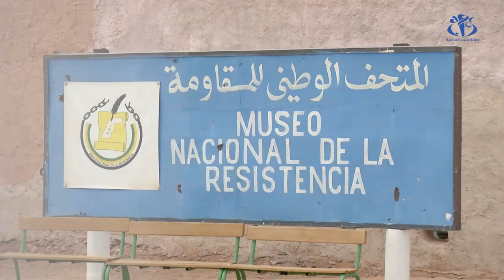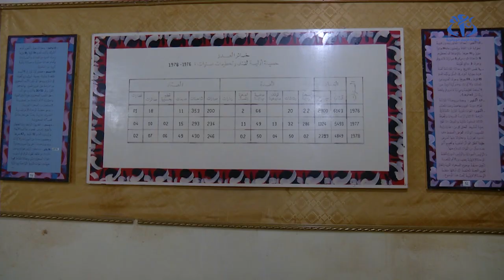متحف المقاومة الصحراوية.. شاهد على بطش محتل وصمود المقاومة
مخيمات اللاجئين الصحراويين (وأج)- يكشف المتحف الوطني للمقاومة تاريخ الصمود الصحراوي ضد كل أنواع الاضطهاد التي عان منها الشعب الصحراوي و بالأخص انتهاكات المحتل المغربي.